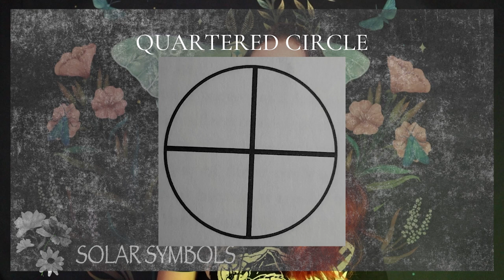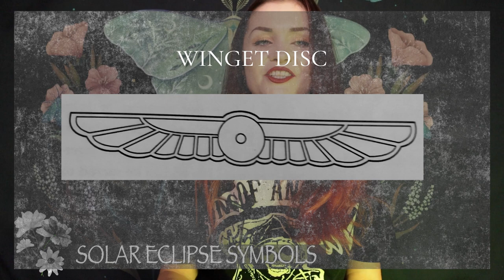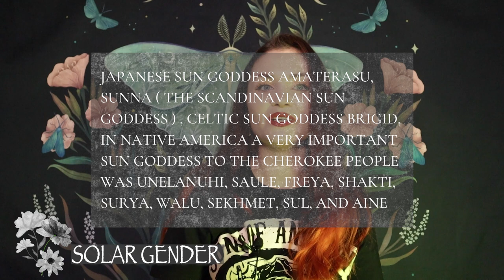Sun Magic | Solar Symbols | Solar Symbol Structures & Solar Gender || PART I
Hello everyone, in this video I am going to talk about sun magic.

Everyday Sun Magic by Dorothy Morrison

🌑 FAVORITE WITCHCRAFT BOOKS🌑
Protection & Reversal Magick by Jason Miller

Candle Magic by Mystic Dylan

Grovedaughter Witchery by Bree NicGarran

The Witch's Familiar by Raven Grimassi

A Complete Guide to Faeries & Magical Beings by Cassandra Eason

Cunningham's Encyclopedia of Magical Herbs by Scott Cunningham

Compendium of Herbal Magick by Paul Beyerl

🌑 GEAR 🌑
Microphone PowerDeWise
Canon EOS M50 Mark II
IVISII G2 Pocket RGB Camera Light

🌑 MUSIC 🌑
Music used in this video: